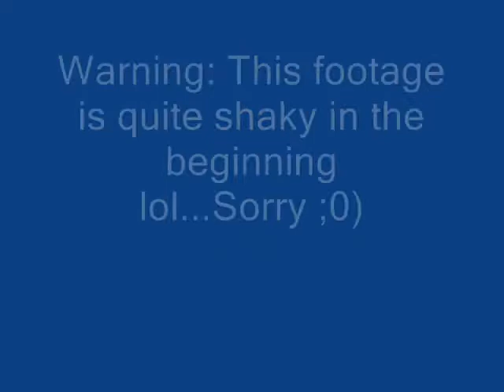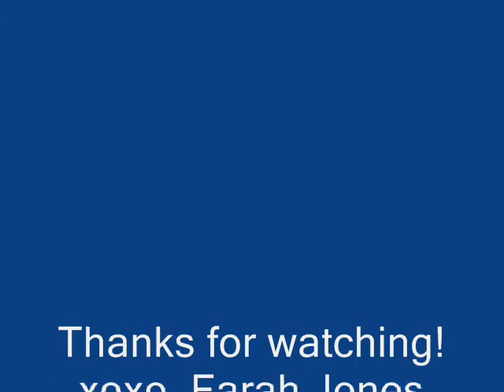Outfit of the night with OPI Black Shatter nails and MAC Pink Nouveau lipstick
Hey guys here is a quick outfit of the night. Oh and I just started a twitter @farahjones so follow me ;0)

shirt: charlotte russe
jeggings: JCP
jacket: charlotte russe
boots: DSW